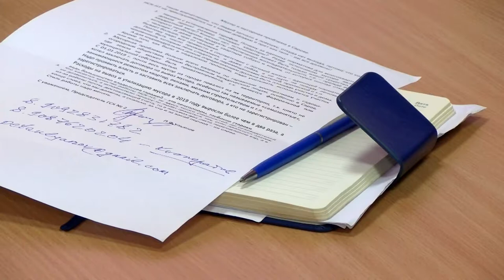Встреча с депутатом Заксобрания Владиславом Атмаховым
О несвоевременном вывозе мусора, тарифах и других проблемах, связанных с реализацией реформы по обращению с ТКО. На эти вопросы ответил депутат Законодательного собрания Нижегородской области от партии ЛДПР Владислав Атмахов во время встречи с саровчанами.